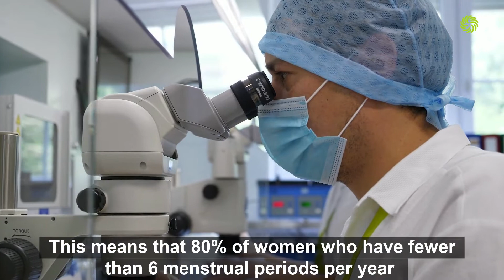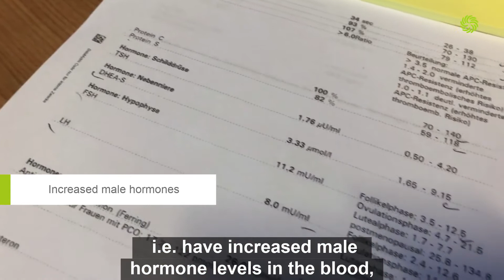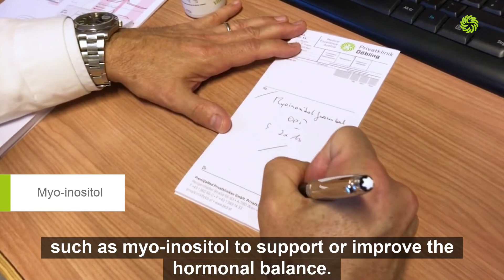PCO Syndrome and Fertility, Treatment Possibilities at the Döbling Fertility Center in Vienna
PCO syndrome (polycystic ovary syndrome) is one of the most common causes of hormone-related female infertility. In this video, Prof. Stefan Jirecek, Head of the Döbling Fertility Center, explains whether and how the desire to have children can be fulfilled despite PCOS.

👶 You can find more information about the Döbling Fertility Center